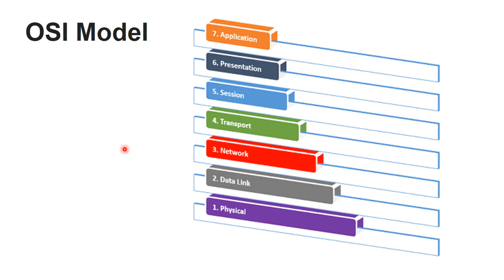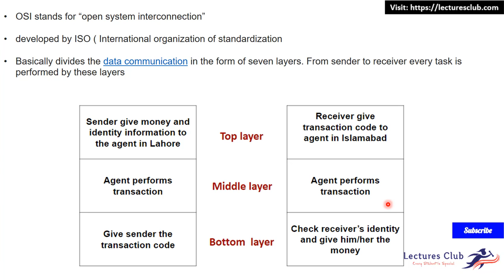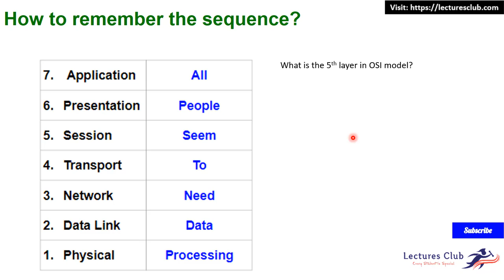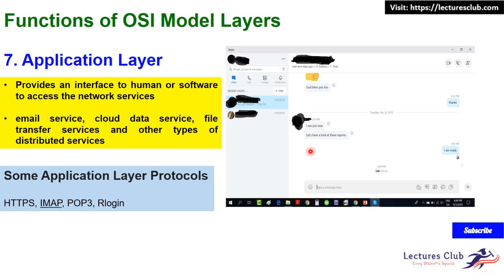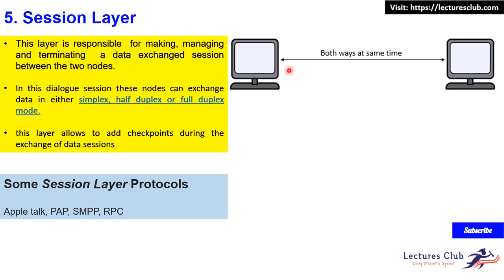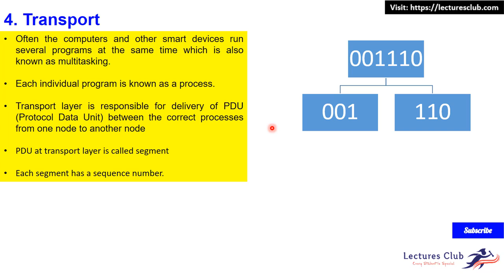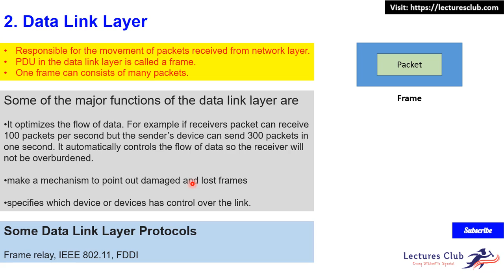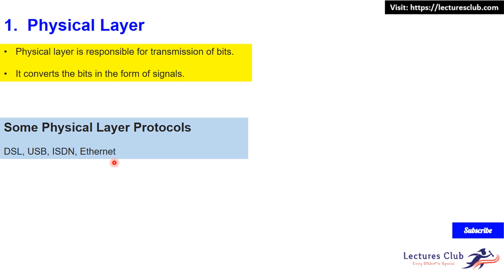OSI MODEL Explained in Hindi/Urdu | Learn OSI model layers working with ease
In this lectures I will  discuss the following things

1. OSI Model
2. OSI Model Layers
3. How to remember OSI model layers in sequence
4. Functions of OSI Model Layers

You can find the complete notes on OSI model on the following link

Topics you also need to know to understand OSI model fully

What is a network links

Half duplex vs full duplex links